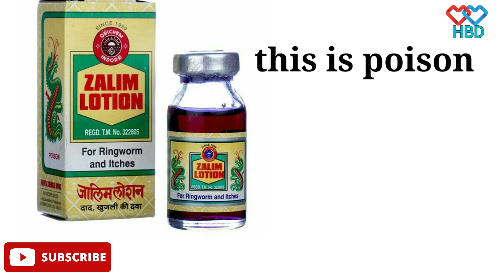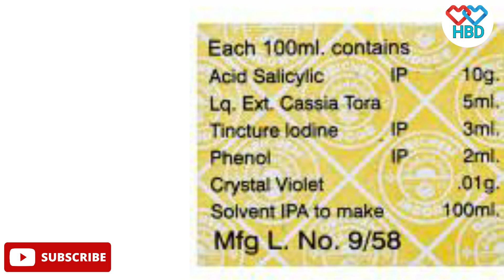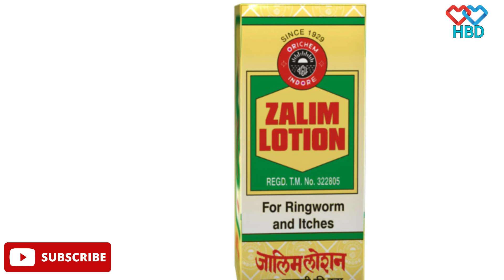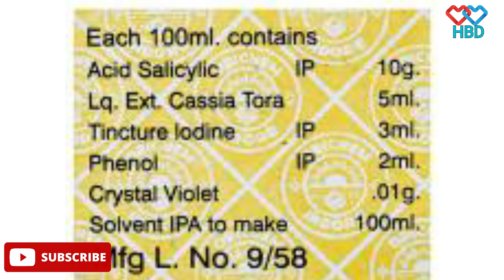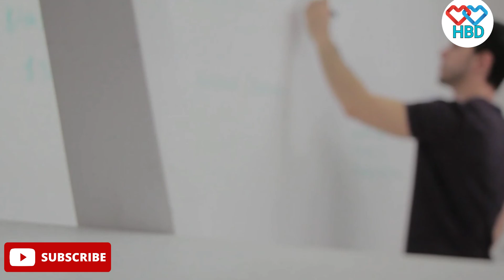जालिम लोशन के दुष्प्रभाव | Zalim lotion ke fayde | Zalim lotion side-effects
जालिम लोशन के दुष्प्रभाव | जालिम लोशन के फायदे नुकसान | Zalim lotion side-effects zalim lotion

zalimlotionsideeffects,zalimlotionkefayde,zalimlotionhow touse,zalim lotion review,zalim lotion,zalim lotion side effects,zalim lotion ke

zalim lotion benifits
zalim lotion ke Fayde
Zalim lotion useszalim lotion Ke Fayde aur nuksanbest medicine for Fungal Infections
how to use Zalim lotionजालिम लोशन side effectfungal Infection medicineखूजली की दवाफंगल इन्फेक्शन की दवाzalim lotion medicinezalim lotion kya hai अस्वीकरण: सलाह सहित यह सामग्री केवल सामान्य जानकारी प्रदान करती है. यह किसी भी तरह से योग्य चिकित्सा राय का विकल्प नहीं है. अधिक जानकारी के लिए हमेशा किसी विशेषज्ञ या अपने चिकित्सक से परामर्श करें. HBD FIT BODYइस जानकारी के लिए ज़िम्मेदारी का दावा नहीं करता